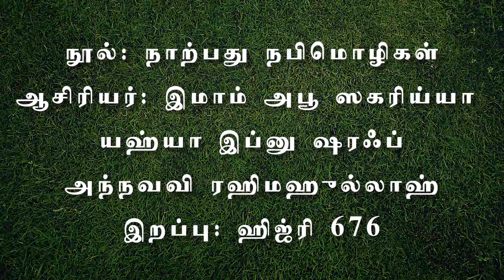421 - அல் அர்பஊன் அந்நவவிய்யா உடைய 14வது ஹதீஸ் - அமர்வு 15 (தாருல் ஹுதா - 30-03-2019)